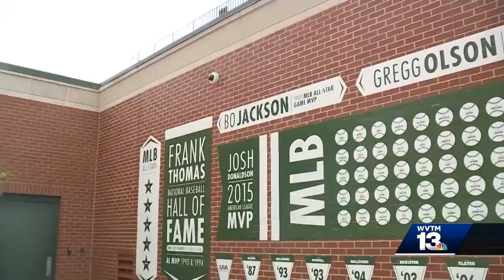Tigers draft Auburn pitcher Casey Mize